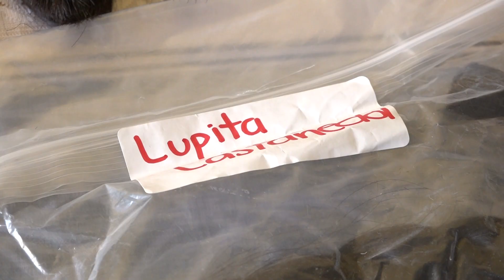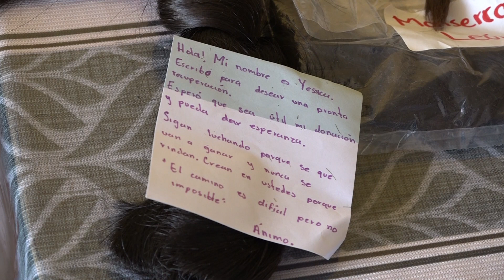Tehuacán|| No es solo cabello, es una contribución a mujeres más seguras.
Considerar que para la elaboración de una sola peluca, los artesanos voluntarios requieren de entre 9 y 10 tiras de cabello, de 1 metro aproximadamente; y es mediante una base de datos que niñas, adolescentes, jóvenes y mujeres adultas envían su historia, diagnostico médico, medidas de su cabeza, y así son seleccionadas, no solo mujeres que se encuentran luchando contra el cáncer sino también contra enfermedades que implican la pérdida del cabello como lo es la "Alopecia severa".